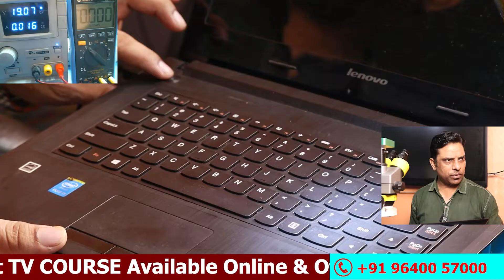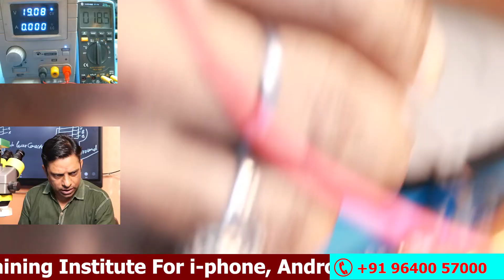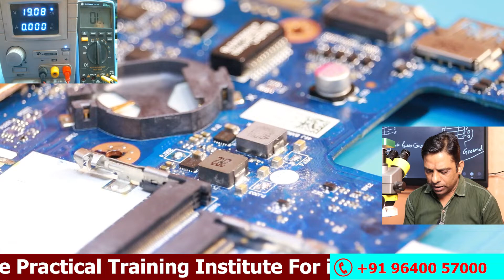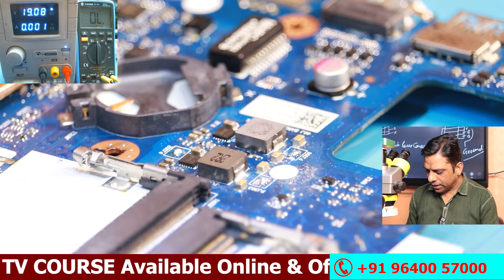Laptop testing & Checking ✅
Charging Section
Remove Shorting Pro.
Audio Section
LCD Inverter Section
LAN Section
USB Section
I\O Section
SCHEMATIC Diagram

Facilities
✅Online & Offline Classes Available
✅Accommodation Available